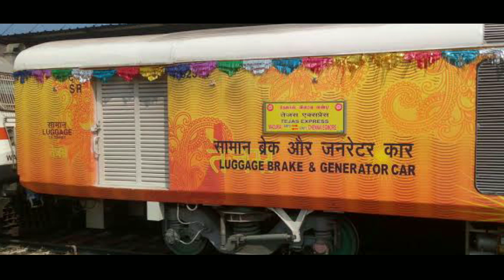New Aerodynamic Loco for Tejas|WAP 5 Aerodynamic Loco|Will tejas Express be like Vande Bharat Expres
New Aerodynamic Loco for Tejas
WAP 5 Aerodynamic Loco
WAP 5 Aerodynamic Loco in Tejas Livery
New Tejas Livrey Locomotive
Will tejas Express be like Vande Bharat Expres
Why railways making Locomotive for Tejas Express??
Future of Indian Railways
Make in India Initiative
CLW new tejas livery loco
New push pull loco for Tejas Express
Tejas Express be like Vande Bharat Express???
Train 20.??
Train 20 ka kya hua?
New WAP 5 35012 Locomotive
Indian Railways Making WAP 5 loco, Loco no. 35012

All the pictures/images shows in the video belongs to respected owner and not to me. I am not the owner of any picture showed in the video.

Rail News
Piyush Kumar
Train Adventure